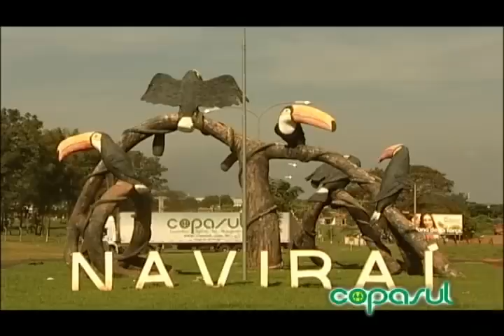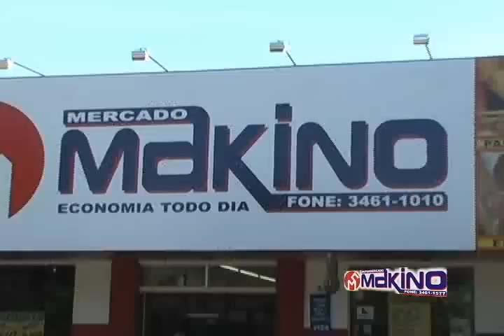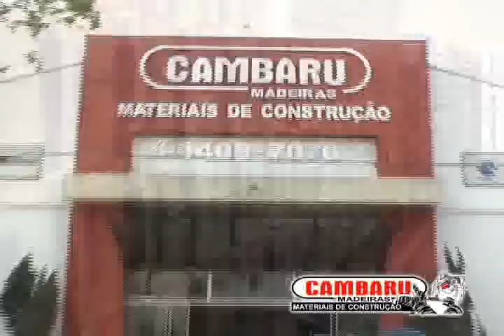JORNAL NAH TV NEWS 07 01 2013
UM JORNAL MODERNO E OBJETIVO COM TUDO QUE É FATO EM NAVIRAÍ E REGIÃO. NAH TV NEWS VAI AO AR INÉDITO TODA SEGUNDA, QUARTA E SEXTA ÀS 18:30HS.